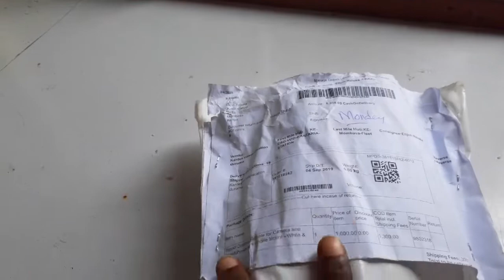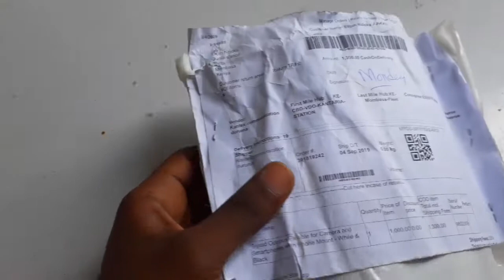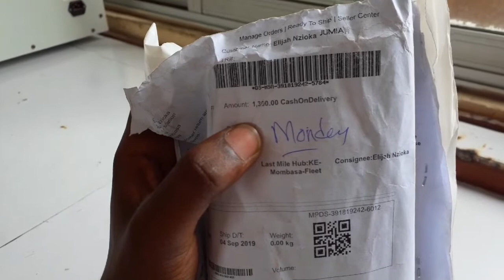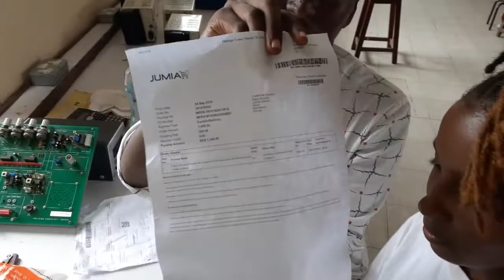Best Vlogging Tripod for Creating YouTube Videos